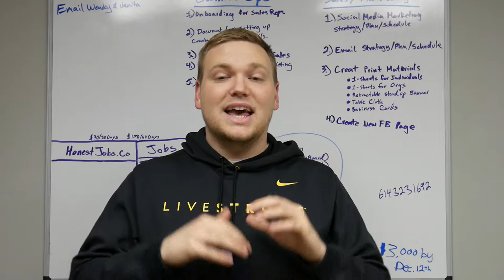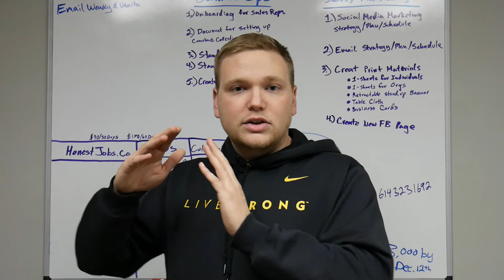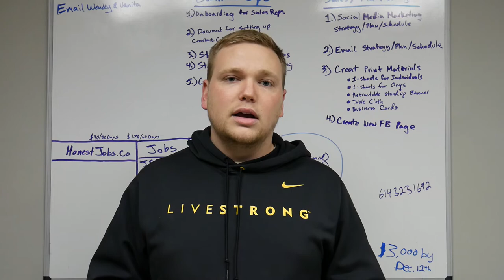Jobs for Felons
- the nation's largest second-chance employment platform.

If you apply and get an interview, please show up on time, dressed well, and be prepared to tell the truth about your criminal record.